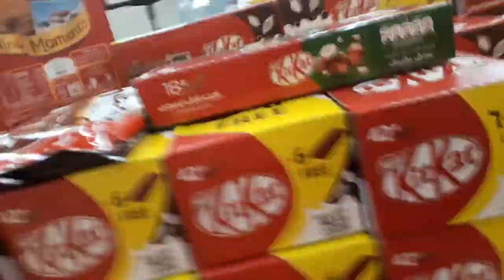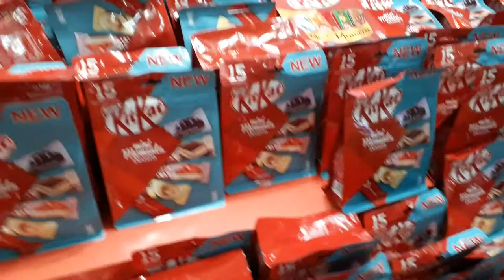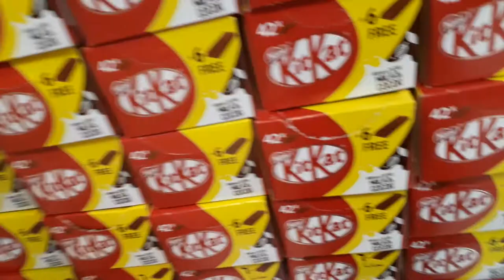Kit Kat Chocolate Wholesale Market - Kitkat Wholesale Price In India - Kit Kat Chocolate Manufactr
Get Discount On KitKatChocolate

trying fun kit kat flavors | kit kat store | kit kat chocolatory

KIT KAT CHOCOLATE IN SHOPPINGMALL

kit kats

About This Video - Hi, I Am Asjad Hasan,Welcome To Your Channel Best Travel
new kitkat chocolate  Price Rs.10 review  Flavors ingredients in india

About This Video - We are Travelling Many Place For Hunting Food.Stay With Us..Thank You.

Topic Cover - chocolate market in dhaka,
chocolate market in bangladesh,
chocolate market in dubai,
chocolate market in delhi,
chocolate market in thailand,
chocolate_market in kolkata,
chocolate market in usa,
chocolate market in india,
chocolate wholesale market in ahmedabad,
chocolate market in ahmedabad,
chocolate wholesale market in bangladesh,
bangladesh chocolate market,
sadar bazar chocolate market,
boro bazar chocolate market,
chocolate wholesale market in bangalore,
chowk bazar chocolate market,
chocolate box wholesale market,
boston market chocolate cake,
chocolate wholesale market in chennai,
china chocolate market,
cheapest chocolate market in delhi,
crawford market chocolate shop,
chocolate candy wholesale market,
cheapest chocolate market in dubai,
chocolate market delhi,
chocolate wholesale market in delhi,
dubai chocolate market,
cheap chocolate market in delhi,
chocolate raw material market in delhi,
chocolate fight scene market,
chocolate factory market,
bolton market chocolate gali,
chocolate ganache in market,
chocolate wholesale market in hyderabad,
hyderabad chocolate market,
howrah chocolate market,
market jaise chocolate cake,
market jaise chocolate sauce,
market jaise chocolate,
chocolate market kolkata,
chocolate wholesale market in kolkata,
kuwait chocolate market,
chocolate market in karachi,
chocolate wholesale market in kerala,
chocolate ka wholesale market,
chocolate ki wholesale market,
chocolate ka market,
chocolate market in uk,
chocolate market loule,
chocolate market in lahore,
thrive market chocolate lava cake,
chocolate market mumbai,
madina chocolate market,
malaysia chocolate market,
chocolate cake mumbai market masala,
mumbai ulhasnagar chocolate market,
chocolate wholesale market in madurai,
kolkata new market chocolate shop,
chocolate wholesale market in odisha,
chocolate syrup market price,
chocolate wholesale market in pune,
qatar chocolate market,
market chocolate cake recipe,
chocolate market share,
saudi arabia chocolate market,
chocolate market in sadar bazar delhi,
singapore chocolate market,

Topic Cover - new kitkat chocolate  Price Rs.10 review  Flavors ingredients in india